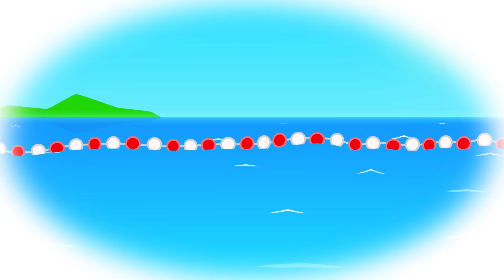Çocuk Şarkıları Dinle 2018 Sevimli Dostlar Ziyafet | Kids Songs and Nursery Rhymes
Çocuk şarkılarının 2018 'de yine adresi Sevimli Dostlar .  Ziyafet şarkısı ve daha fazlasını izleyip dinleyebileceğiniz bu koleksiyonu beğeneceğinizi umuyoruz. Eğlenceli ve Eğitici Çizgi Film Bebek Şarkılarını bulabileceğiniz Sevimli Dostlar 2018 şarkılar listemiz:

00:00 Ziyafet
02:54 Yıldızlar Parlıyor
05:08 Canım Annem
07:36 Güneş ile Ay
09:16 Bıcı Bıcı
10:50 Baş Omuz Diz Ayak

SEVİMLİ DOSTLAR,   OKİDOKİDO uygulamasında.

❤️ 100% GÜVENLİ  100% Çocuk DOSTU
❤️ Sürpriz YOK! Bir sonraki videoda karşısına ne çıkacak derdi yok!
❤️ İzleme süresini SEN belirle
beğendiklerini anında cihazına “İNDİR”